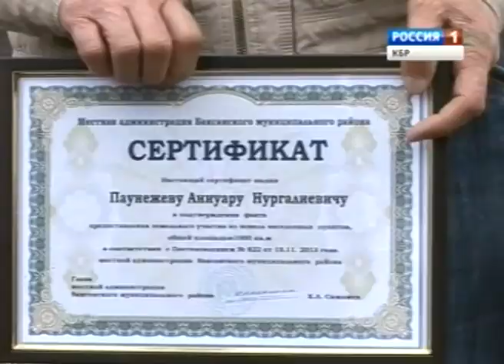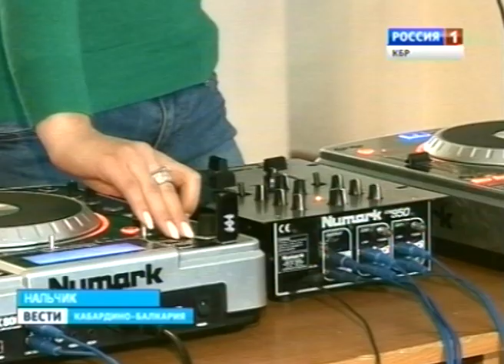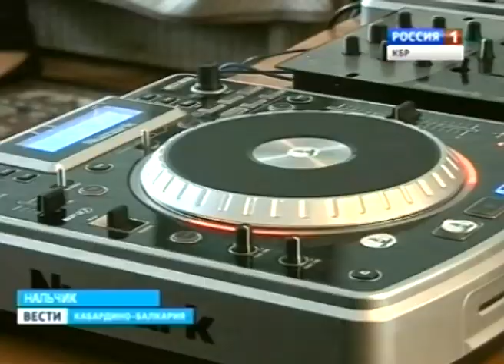Вести КБР (19.11.2013,14:30)